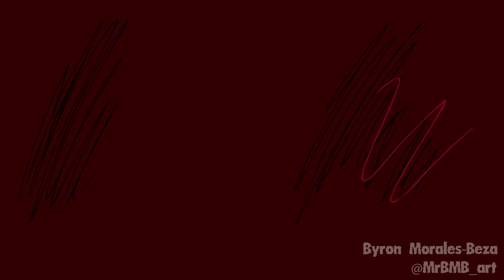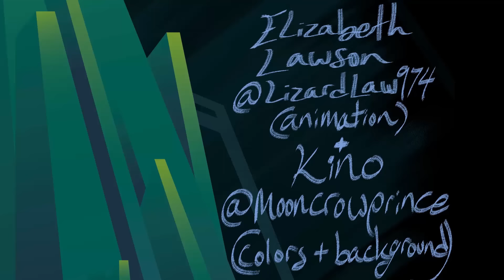Be Prepared Reanimated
The not for profit Be Prepared Reanimated collaboration is here! Thank you to everyone involved and the fans who supported the project!

Due to feedback, this video has been re-uploaded with some adjustments. Enjoy the an even fuller edition!

Credits:

Taea Hartwell @yellow_fr3ak
Tara M Strait @SewerEagle
Madison Shaw @MtfoxX3 (YT)
Kate Goram @anik8tion
Caitlin Fogarty @cafogarty
Elizabeth Lawson @LizardLaw974
Kino @Mooncrowprince
Luximus @Luximus17
SmokeRiver24 @SmokeRiver24 (YT)
Kitchiki @Kitchiki
Sally Cederlund @Sagutoyas
Itoruna @Itoruna
Karuma Kuraiko @Karuma Kuraiko
Sirkus @SirkusAnimal
Ellen Van Halm @CurlySparklebud
Sophie Liebisch @Leibi97
Hayley Banks @Solstrike06
Karen Castillo @KastilloArt
Margothewolf @margothewolf (DA + YT)
Eleonora Di Massimo @Gentlebree
MetallicUmbrage @UmbrageArt
Tonneya @Tonneyas
Cloud Wilk @cloud_wilk
Paige T. @Xer0_Paige
Fluffylovey @DogtorIzzy
TheCynicalhound @CynicCreations
Melisa Pighin @MelisaSPighin (Behance)
Brian Blanchard @briandblanchard (YT)
REJ Productions @REJ_Productions
Kay @OhKayArt
Geri Cruz @GKC07_Art
Matt Chester @Huchzermeierm
Gabrielle Clark @Littleinch
Amber Kovacs @Voltaictiger (IG + YT)
Bunny_ribbit @Bunny_ribbit
Cafnir @cafnir
Mark "The Regressor" Jenkins @the_regressor
Byron Morales-Beza @MrBMB_art
Paris "PC" Chumley @SwagginMun
Kayla Stith @SEGAmastergirl
Aubrianna Robinson @Blobri (YT)